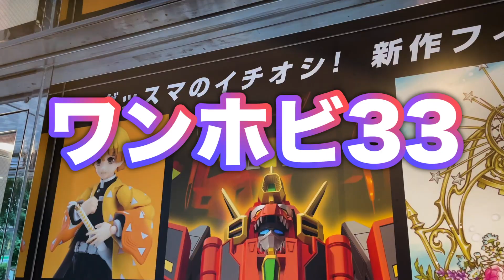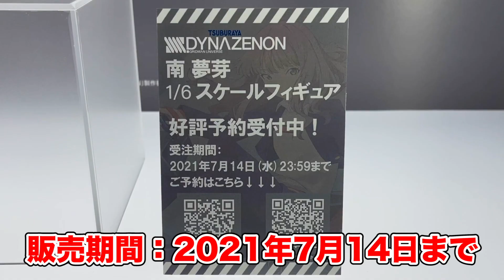ダイナウイングを操縦する南さんを○○したい！SSSSSSS.DYNAZENONS.DYNAZENON 南夢芽 1/6スケールフィギュア 徹底レビュー！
For Overseas Customers
中国顾客可以在goodsmile天猫官方旗舰店预约
受注期間：5月14日(金)～7月14日(水)23:59

【商品概要】
商品名：南 夢芽 (みなみゆめ)
作品名：SSSS.DYNAZENON
メーカー：Phat!
カテゴリー：1/6スケールフィギュア
価格：19,980円 （税込
発売時期：2022年04月発売予定
受注期間(日本時間)：2021/05/14(金) 22:30~2021/07/14(水) 23:59
仕様：ABS&PVC 製塗装済み完成品・1/6スケール・専用台座付属・全高約160mm
原型制作：ムタ（Phat!）
彩色：緋色(scarlet)
発売元：ポニーキャニオン
※商品の発売、仕様につきましては、諸般の事情により変更・延期・中止になる場合が御座います。